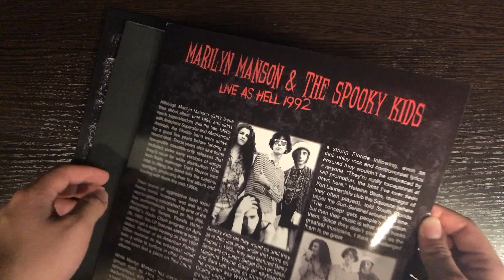Unboxing Marilyn Manson Live As Hell 1992 red vinyl